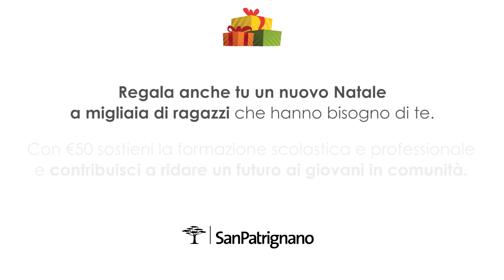20 dicembre [Calendario Avvento 2017]